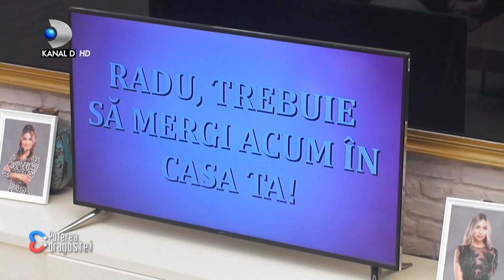Radu si Iacob vs Georgiana si Geanina! Se dau lupte grele pentru inima lui Nicolas!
Geanina intră în rolul lui cupidon. Vrea să-i găsească lui Codruț o iubită.
Codruț: ,,Încă nu a venit fata care trebuie!".

Tensiunile dintre Vlad și Mădălin sunt la cote maxime. Mădălin acuză că Simona nu îl lasă pe Vlad să vorbească pentru că vrea să pice victimă.
Mădălin: ,, Ăsta e jocul vostru!".

Până și Claudiu este luat în vizor de Mădălin. Aceasta spune că și el este influențat, dar măcar stă liniștit în banca lui.
Codruț: ,, N-am auzit nicio fată care să zică că îi place de Mădălin".

Iacob o acuză pe Geanina că i-ar fi dat lui Nicolas o ,, îmbrățișare fake".
Băieții presupun că Geanina se folosește de Nicolas doar pentru a rămâne relevantă în casa Puterea Dragostei.
Radu: ,, Aceeași chestie o face și Georgiana!".
Tensiunile ating cote maxime între cei trei.
Radu: ,,Tu te numești femeie?".

Dana și Ana, discuție aprinsă despre Radu.
Ana: ,, Mi-e silă când îl văd!".

Convorbirile dintre Geanina și Codruț sunt taxate fără milă. Iacob și Radu suspectează jocuri strategice.
Adelina: ,,Tu o bagi în seamă, nu ea pe tine!".

O nouă experiență a dragostei. Un nou reality show în care 7 fete și 7 ce nu cunosc bănuiesc dragostea adevărată. E în care concurenții și misiune petrec 8 ore în case alăturate vin laolaltă pentru a se cunoaște mai bin, iar iubirea adevărată este răsplătită cu 1500 euro Cri cu ajutătorul publiczentatorul publiczentauta de este. Concursul are o singură regulă: "Fetele și băieții nu se pot vedea câtă vreme nu sunt film".